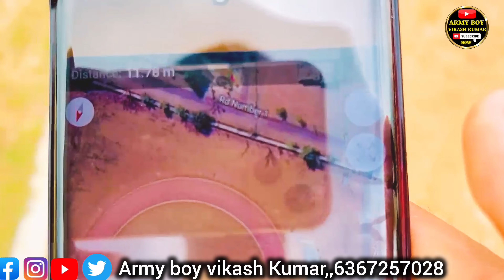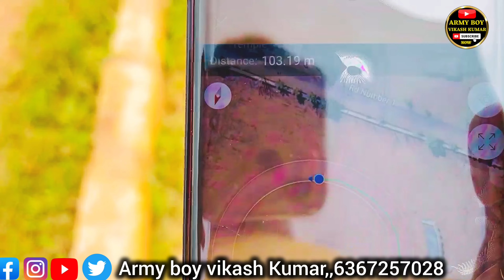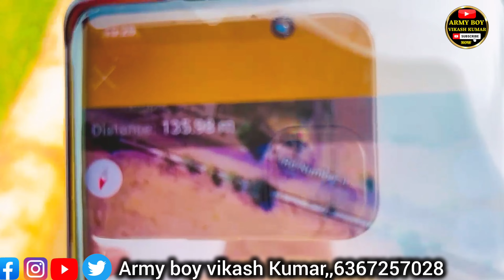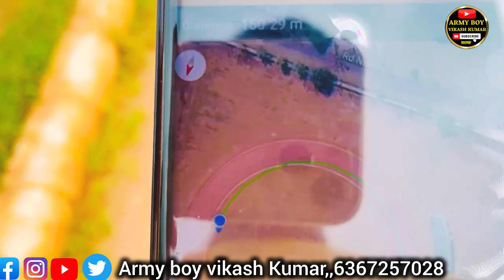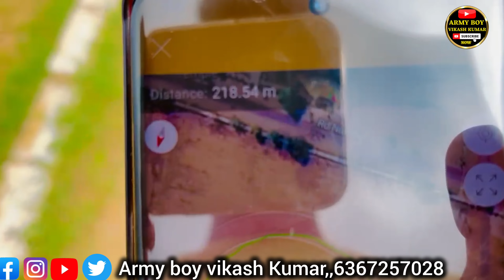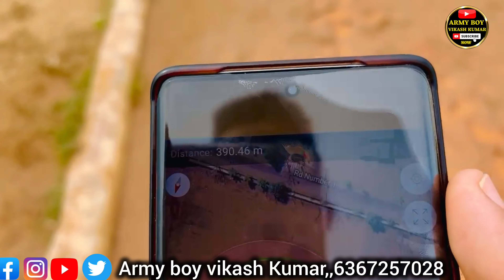पोल खोल देगा यह वीडियो army में ground कहा से मापा जाता है ?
इंडियन आर्मी ट्रैक को कैसे मापते हैं
अग्निवीर रैली भर्ती में 400 मी का ट्रैक कैसे मापा जाता है
जयपुर ARO भारती ग्राउंड
SIKAR JAIPUR RAILI BHARTI GROUND
INDIAN ARMY RAILI BHARTI GROUND UPDATE
Sikar Jaipur rally Bharti ground
Jaipur Army rally ground
1600 meter ka track is prakar se mappe
400 meter ka track mapdand prakriya
Sikar jila stadium live proof
zila studyam sikar
Indian Army rally bharti ground

running tips
running speed exercise
running tips in hindi
exercise for runner
1600meter timing video
how to 1600 metre in hindi
1600 meter timing ma kasa running kra
1600 meter ma 4 chaker kasa lgaya
army rally bharti ma kasa running kra
running timing video

नमस्कार दोस्तों मेरा नाम vikash Kumar आप देख रहे हो हमारा
YouTube channel 👉 Army boy vikash Kumar दोस्तों आपको हमारे चैनल पर आर्मी एंड आर्म्ड फोर्स की पूरी जानकारी दी जाती है चाहे Relation भर्ती हो चाहे TA Bharti हो चाहे ओपन भर्ती हो चाहे आर्म्ड फोर्स की भर्ती यो आपको पूरी जानकारी दी जाती है और आपको रनिंग एंड फिटनेस के बारे में सारी जानकारी बताई जाती है कि आपको रनिंग की प्रैक्टिस कैसे करनी है तैयारी कैसे करनी है प्रैक्टिस कैसे करना है वेट कम कैसे करना है चेस्ट की साइज कैसे बढ़ानी है स्टैमिना कैसे बढ़ता है सारी जानकारी आपको इस पर बताई जाती है  ग्राउंड पर मेडिकल किस प्रकार होता है बेच कितने बच्चों का बनता है भर्ती में टाइमिंग कितना मिलता है ट्रैक पर ।। और दोस्तों कौन से सेंटर में कितनी वैकेंसी आती है कौन सा सेंटर आपके लिए बेस्ट रहेगा इस चैनल पर आपको यह जानकारी देते रहते हैं टेस्टो की जानकारी आपको हमारे चैनल पर मिलती है तो दोस्तों आप हमारे चैनल के साथ जुड़े  हैं  चैनल को सब्सक्राइब करें वेलकम कॉल पर सेट करें दोस्तों के साथ वीडियो को शेयर करें और लाइक करें सब्सक्राइब करें और सब कुछ कर दे ।। जय हिंद जय भारत वंदे मातरम 🇮🇳🇮🇳🇮🇳

TRAINING PROGRAM LIST: !!

1️⃣INDIAN ARMY ( 1600 M. )
2️⃣SCC GD /State police
3️⃣FAT LOSS ( AVERY AGE GROUPS )
4️⃣WEIGHT TRAINING
5️⃣DIET PROGRAM .ect.

ONLINE TRAINING KAY LIYA CONTACT

1600 m. Workout inhindi chart